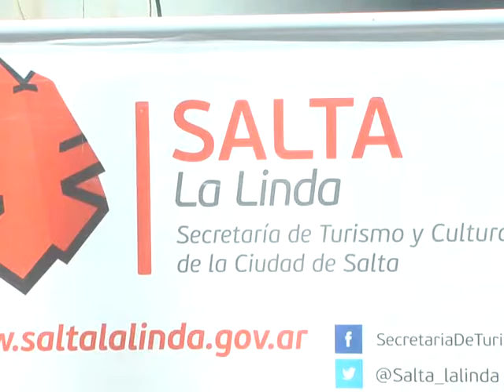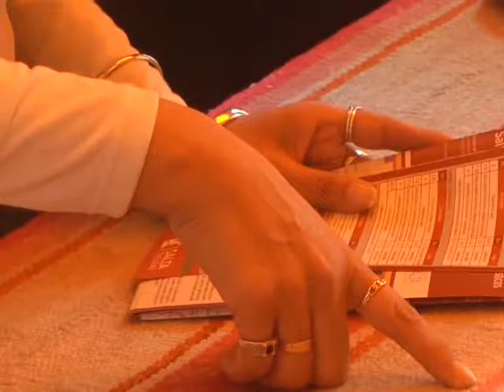LOS TURISTAS CUENTAN CON UN STAND INFORMATIVO EN LA PLAZA 9 DE JULIO